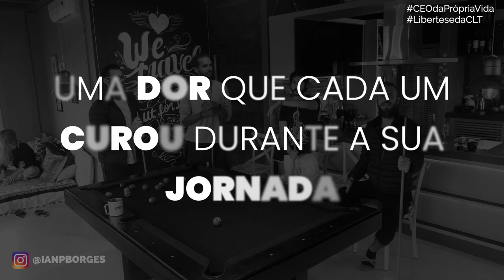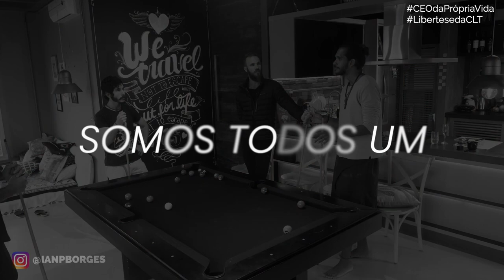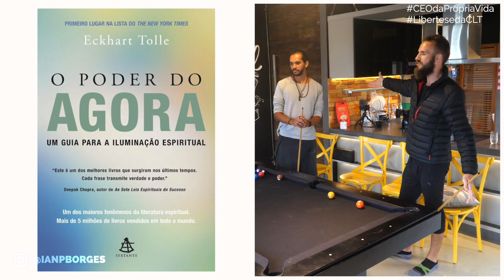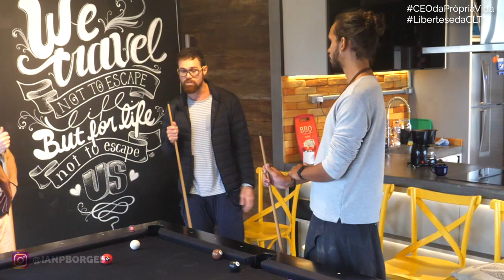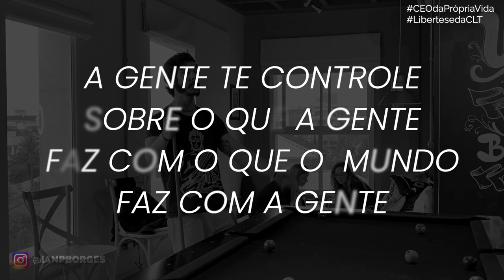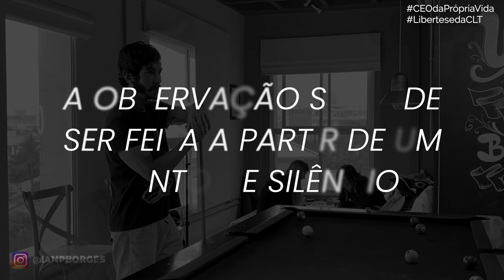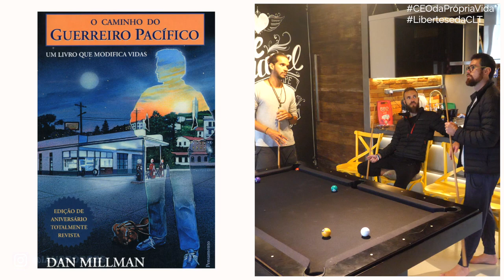COLLAB TRANSCENDENTAL COM OS BRUXOS DE FLOWRIPA 🌀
Esse Collab foi mítico!!! Tive a honra de reforçar ainda mais minha amizade com esses seres lindos nesses 2 meses em FlowRipa. Pudemos compartilhar muitas experiências, reflexões, viagens e conexões que só me fizeram admirar ainda mais esses bruxos.

Foi um bate papo muito leve e descontraído com muita sabedoria. Espero que vc curta e aprenda como eu... :-)

Quer conhecer mais sobre essa galera?

Até breve! ;-)